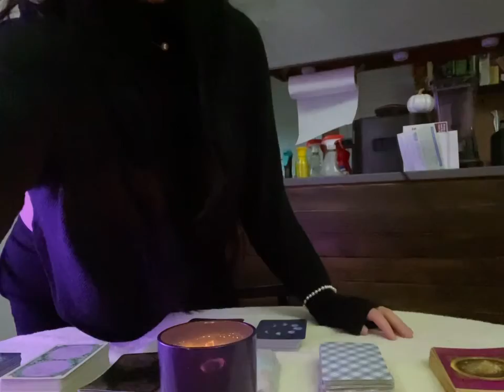✨Thanksgiving 2020 Part 2 ✨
⚠️ WARNING: You DO NOT have permission to use any of my material in any form or forum both current and future. If you have or do, it will be considered a violation of my privacy and copyright, and you will be subject to legal ramifications. Permission is explicitly denied for any republication of videos or photographs appearing online anywhere without my prior written consent.

What will you thank the universe for next year? Giving you the ability to manifest the perfect life?

💖💖 Being happy starts with your thoughts. I don’t care if you have what you perceived to be a bad day. I know I’m a hardass in this aspect but it’s why people have seen change. You are not a victim of circumstance. You have the ability to change your life with just your thoughts. You do not have to work hard to be successful. Align with your soul and opportunity will drop into your lap. We are not dwelling in darkness. We are not allowing outside circumstances to influence the good that could come into our lives. Are there issues in the world? Yes. But everyone raising their vibration is going to have a domino effect on raising the energy around them. You bring light into this world and you share it. We are not going to focus on the bad because you manifest what you focus on and you are a large group of people. Tell me something good that happened to you or something you are grateful for in your life.

I am so grateful that I have been guided to help people because I get to hear many times a day how their lives have improved by my gift of allowing the universe/ god / spirit/ the divine, to speak through me and help people who need to see light in the darkness.

I am also grateful for my employers who have guided to becoming a leader, I would have no way to change the world without the ability to be a good leader. Thank you for showing me how to communicate effectively. I love you both so much.